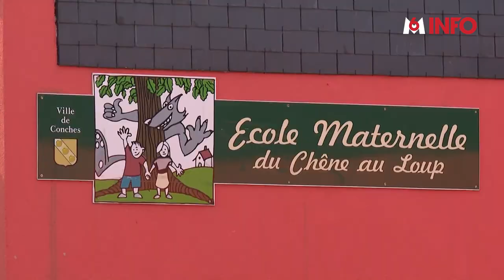Lisa : une fillette de 3 ans battue à mort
Elle n'avait que 3 ans… Dans l'Eure, la mère et le beau-père d'une fillette ont été mis en examen pour meurtre sur mineur et placés en détention provisoire après la mort de l'enfant dans la nuit de samedi à dimanche à Conches-en-Ouche. La petite fille est décédée au CHU de Rouen. La directrice de l'établissement où elle était scolarisée a été suspendue.